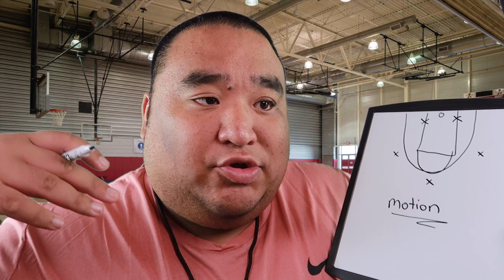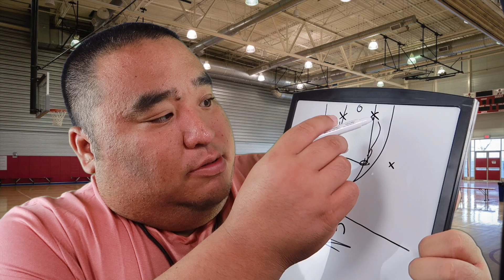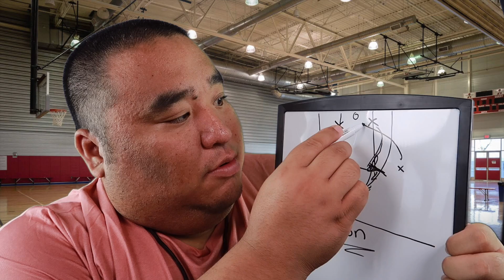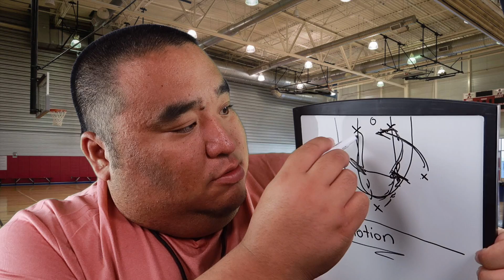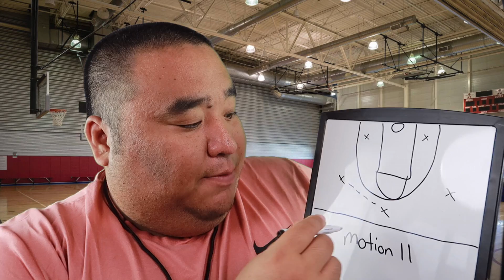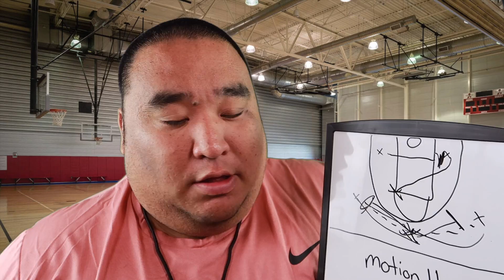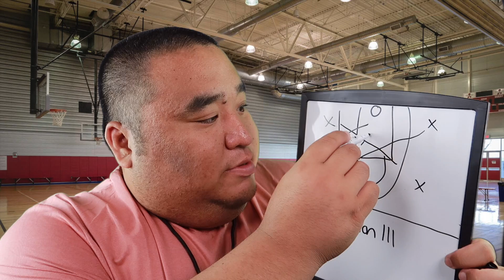ASMR The NICEST Basketball Coach 🏀 Real Roleplay for Sleep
ASMR The NICEST Basketball Coach - Real Roleplay for Sleep. I made this video for YOU so I included tapping, soft spoken, basketball sounds, drawing and lots of personal attention. I hope you can sit back, relax and enjoy this roleplay and if you have tingle immunity, I hope this cures it! Thank you for being here as always!!!